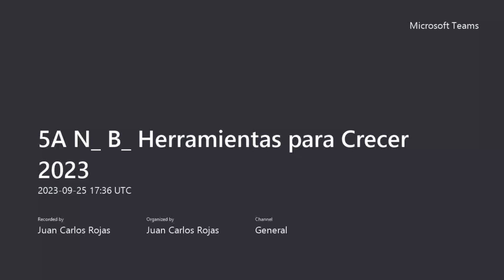ParaCrecerPY C17 Entrenamiento Corporativo, Tecnología y Marketing con Ana Paula Schmiedel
Herramientas ParaCrecerPY en Radio Nacional del Paraguay
Emisión C17 1/octubre/2023 - 2° Bloque
Entrenamiento Corporativo, Tecnología y Marketing con Ana Paula Schmiedel

2- Incorporación de la Tecnología en un entorno multicultural y diverso
3- Aprovechamiento de las herramientas universitarias
4- Entrenamiento Corporativo SAP

Ingeniera en Marketing y Publicidad
Diplomada en gestión de la innovación y tecnología en la empresa
Fundadora de Balmasch
Socia de Adevcom Paraguay
Miembro de la Red PyEmprende